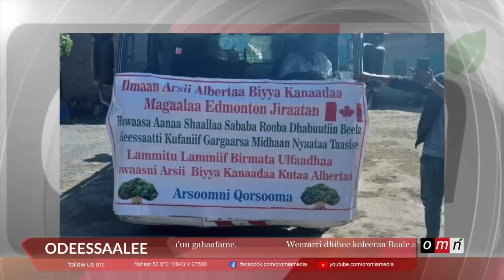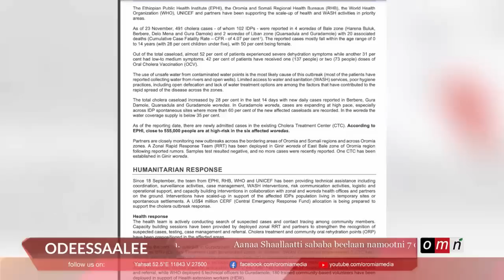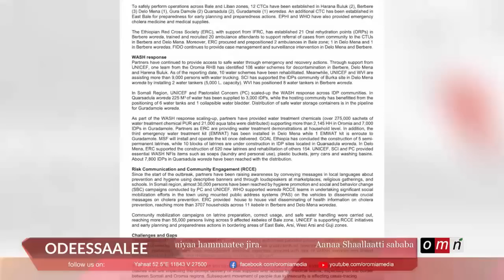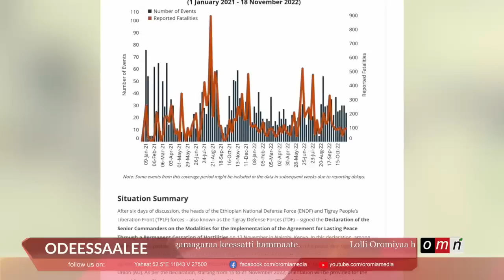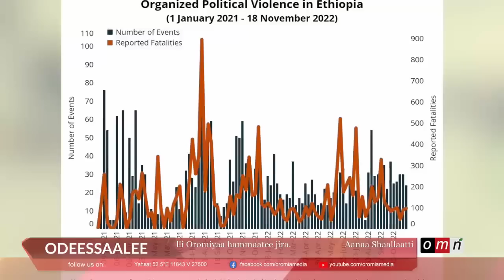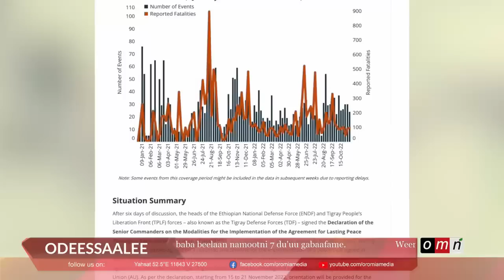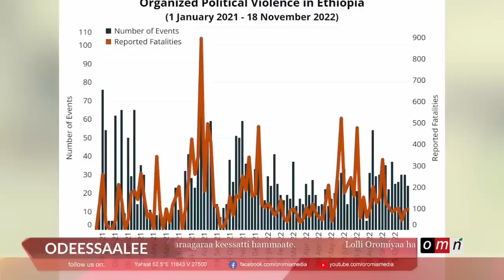OMN Horn Odeessaalee (Sadaasa 26, 2022)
● A/Shaallaatti namni 110,000 beelaye.
● Weerara dhibee fi waraana Oromiyaa